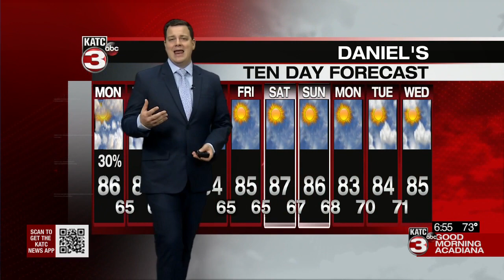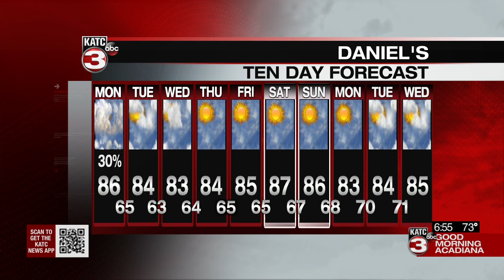Daniel's Monday Weathercast 10/04/2021